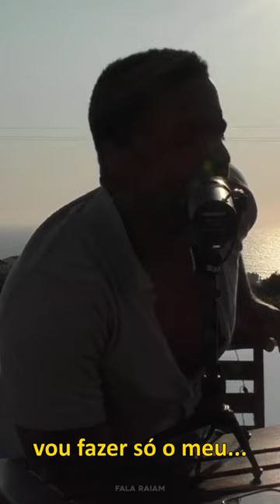Raiam Santos fala sobre Thiago Finch Ao Vivo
🎧 *Escute Audiobooks com Audible:*
💻 *Compre seu Kindle:*

📚 *Livros do Raiam:*
Primeiro Milhão
Hackeando Tudo
Wall Street
Wall Street a Saga
Imigrante Ilegal
Negro na Rússia
Sem Filtro
Classe Econômica
Missão Paulo Coelho

PS: Esse *NÃO* é um canal oficial do Raiam Santos. Apenas o acompanho e compartilho seus stories aqui no YouTube pra quem gosta de assistir.

Tamo junto e é só o começo! 👊